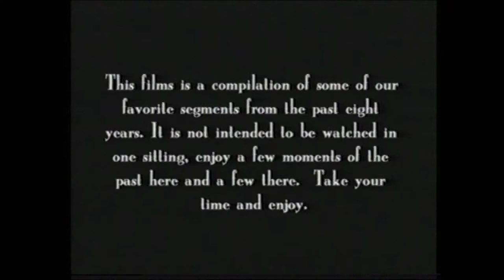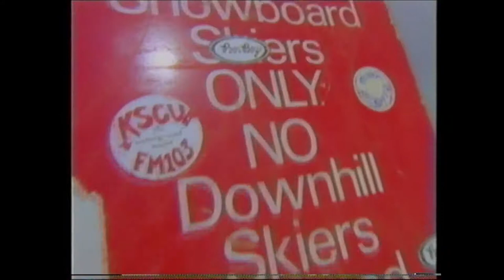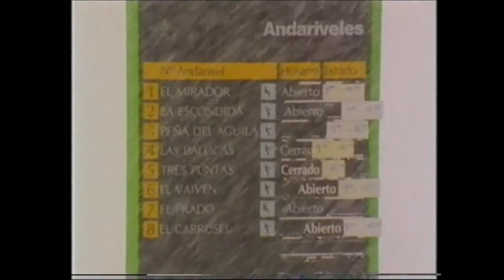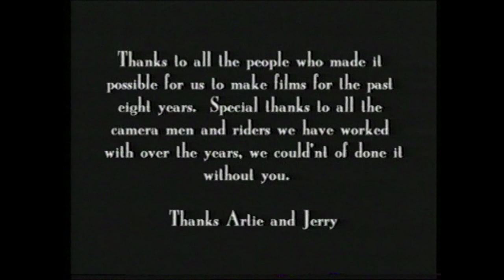Fall Line Films greatest hits (1989 to 1996)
Fall Line Films greatest hits from 1989 to 1996.